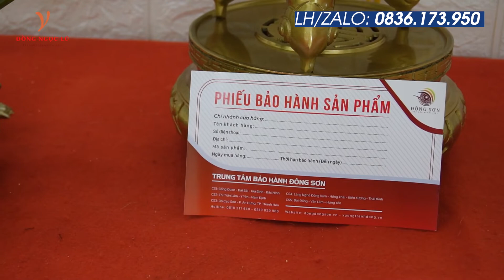Bộ đỉnh đồng đẹp giá chỉ từ 12 triệu | bộ đỉnh thờ rồng nổi 3d kích thước 60cm | Hải Đồ Đồng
Đồng Đông Sơn - Lan tỏa Văn Hóa Làng Nghề !
Hotline hỗ trợ 24/7: 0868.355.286 / Zalo:  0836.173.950
Website tham khảo:
Chuyên các vật phẩm cao cấp được sản xuất từ nghệ nhân làng nghề:
✔️ Đỉnh đồng: Đỉnh đồng vàng, đỉnh đồng đỏ, đỉnh đồng cát tút, đỉnh đồng tam khí, đỉnh đồng ngũ sắc. Ngũ sư đồng - Tam sự đồng - Hạc - Nến.
✔️ Phụ kiện đồ thờ: Cuốn thư, hoành phi, câu đối, liễn thờ bằng đồng, Lọ hoa đồng, bát hương lư đồng lục bình đồng, đèn thờ bằng đồng, ống hương đồng, mâm đồng, ...
✔️ Sản phẩm đồ đồng cao cấp: Tranh đồng - Trống đồng - Chiêng, Chuông đồng - Tượng đồng - Thất Lân. Nhận đặt hàng theo yêu cầu, kích thước riêng.
✔️ Các sản phẩm đồ đồng dát vàng, mạ vàng: Đồ thờ dát vàng, Tượng dát vàng, Trống mạ vàng.

🎯 Nhận đặt các vật phẩm theo yêu cầu, kích thước gia chủ - Chuẩn tỷ lệ phong thủy, thước lỗ ban.
🍁 Chính sách bán hàng:
▪️ Tư vấn từ tâm
▪️ Nói không với hàng pha trộn
▪️ Rõ ràng xuất xứ
▪️ Có giấy bảo hành - Hoá đơn chính hãng
▪️ Vận chuyển toàn quốc
Địa chỉ cơ sở:
📍 Cơ sở 1: Xóm Tây Giữa - Làng nghề Đại Bái - Bắc Ninh
📍 Cơ sở 2: Thị Trấn Lâm - Ý Yên - Nam Định
📍 Cơ Sở 3: Làng nghề Đúc Đồng Đông Sơn - Thanh Hóa
📍 Cơ Sở 4: Làng nghề Đồng Xâm - Lê Lợi - Kiến Xương - Thái Bình
📍 Cơ Sở 5: Đại Đồng - Văn Lâm - Hưng Yên